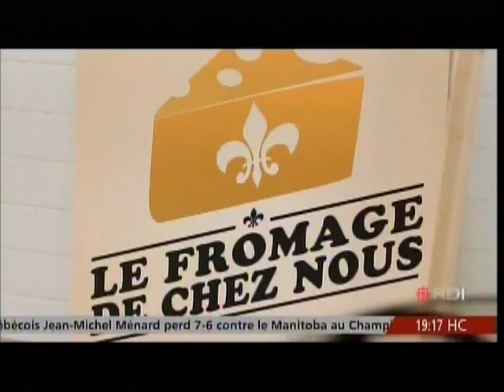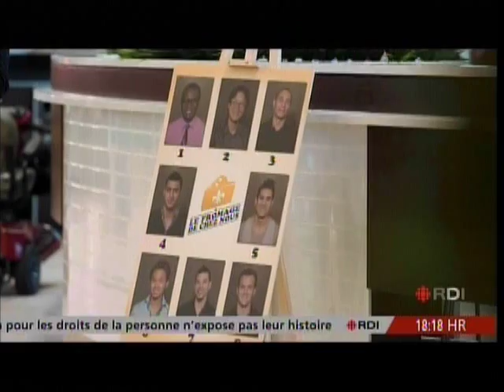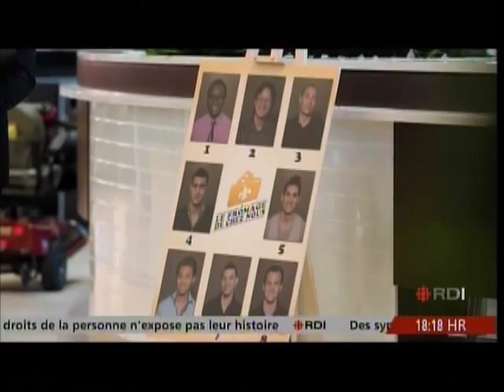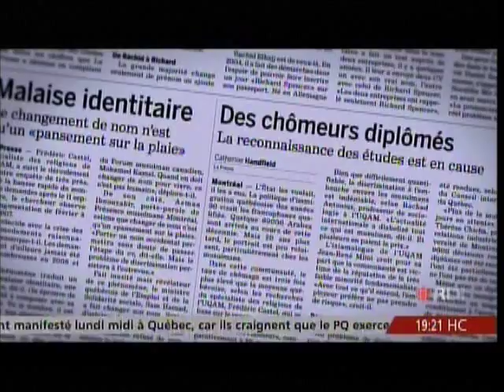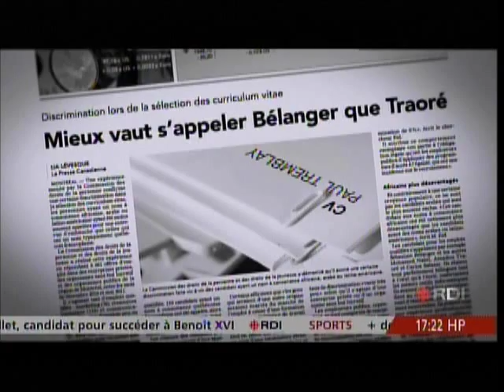Cas de conscience - La discrimination - Partie 2